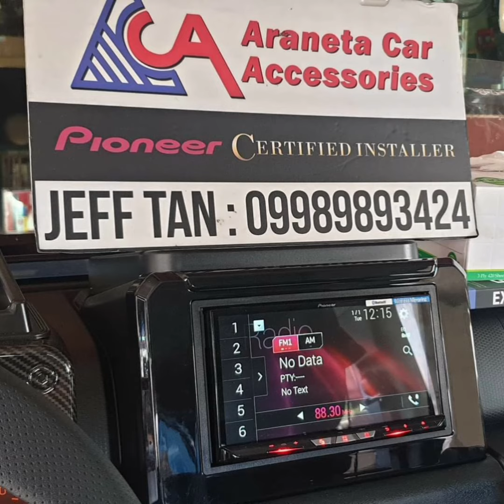Jimny JB74 / Pioneer / Blaupunkt / Vibrofiltr / Wisdomholy / Audiowork / ACA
Jimny JB74
- Pioneer AVH-Z9250BT headunit
- Blaupunkt 5.25 seps
- Pioneer TS-1620F coax
- Pioneer WX130EA sub
- Vibrofiltr damping
- Wisdomholy panel
- Audiowork harness
Pioneer Philippines
Pioneer Car Audio Installers Philippines
Blaupunkt Car Entertainment - Philippines